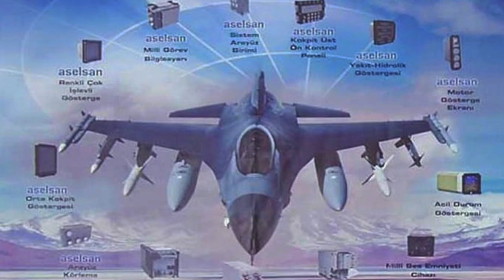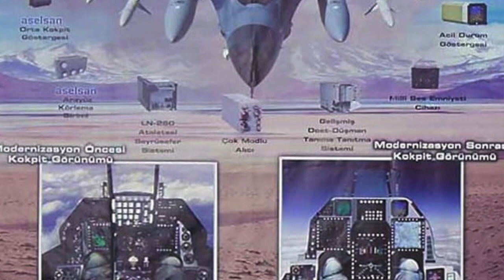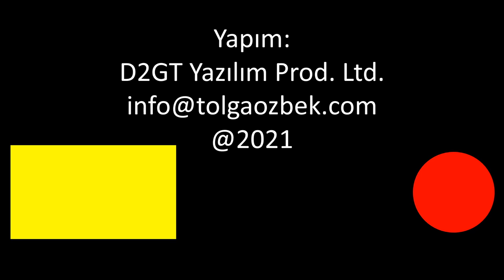Özgür Projesi: Türkiye'nin Milli F-16 modernizasyonu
Türk Havacılık ve Uzay Sanayi (TUSAŞ) tarafından gerçekleştirilen F-16 Modernizasyon Projesi ÖZGÜR için seri imalat yıl sonunda başlıyor. Bu proje ile Türkiye neler kazanacak? F-16 için milli yetenekler neler olacak? ASELSAN AESA radar ne zaman geliyor? Tolga ÖZBEK anlatıyor.
Videomuzun müziği, değerli takipçimiz Selçuk Çelebi tarafından hazırlandı:
Kanalı  @Ambient Music Selcuk Celebi   Eserlerine ulaşmak için: